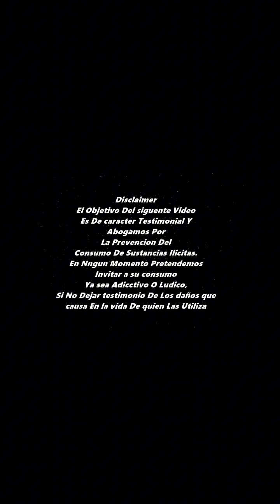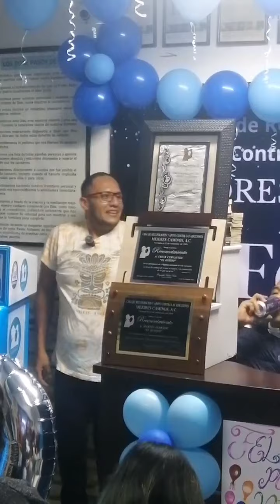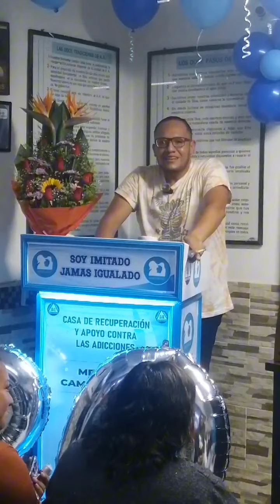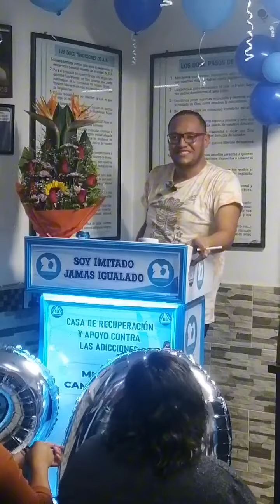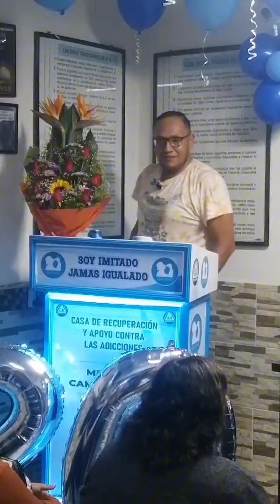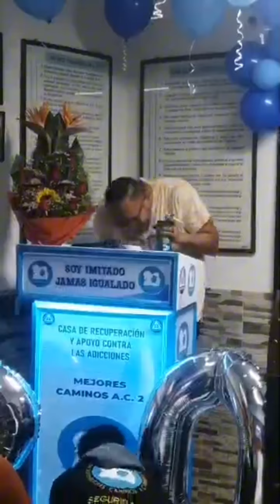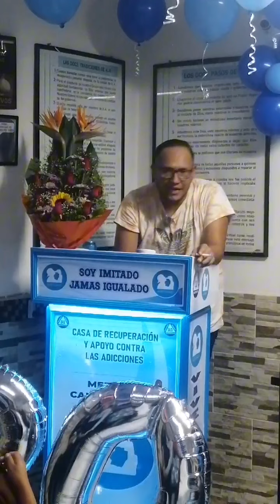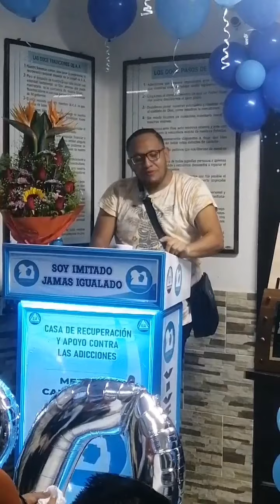Erick "El Gordo" Tocando fondo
únete a nuestra pagina de facebook